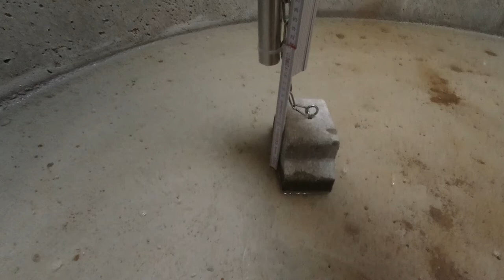Füllstandssensor in Zisterne für Gartenbewässerung (17.07.2020)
Ich habe einen günstigen Füllstandsensor gekauft, um den Wasserstand innerhalb einer Zisterne zu messen. Diesen habe ich in vorangegangen Videos getestet und bereite nun alles vor, und installiere ihn vor Ort. Letztendlich soll dieser für die automatisierte Gartenbewässerung verwendet werden, wobei hierfür die notwendige Infrastruktur noch fehlt.